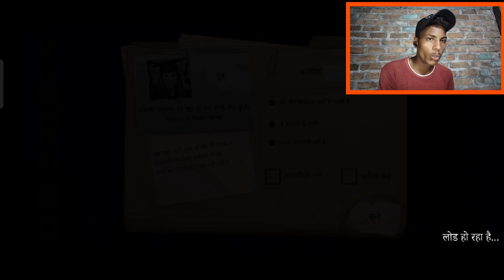क्या मैं इस लड़की को मिस्टर मीट से बचा पाऊंगा या नहीं 😱😮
मिस्टर मीट ने एक लड़की को कैद करके रखा है और हमें वहां से उसे लड़की को छुड़ाकर  लाना है तो गाइश हम गेम को कंप्लीट कर पाएंगे या नहीं वीडियो को एंड तक देखना धन्यवाद
New horror video Hindi

मेरे बारे में ► मेरा नाम राहुल परमार है। मैं रतलाम जिले से हूं अब मैं फुल टाइम यूट्यूब पर काम कर रहा हूं। मैं इस चैनल पर परिवार के अनुकूल स्वच्छ कॉमेडी गेमिंग वीडियो बनाता हूं ताकि हर कोई अपने परिवार के साथ आनंद ले सके। मेरे वीडियो देखने के लिए आपको इयरफ़ोन की आवश्यकता नहीं है😂

पढ़ने के लिए धन्यवाद😘